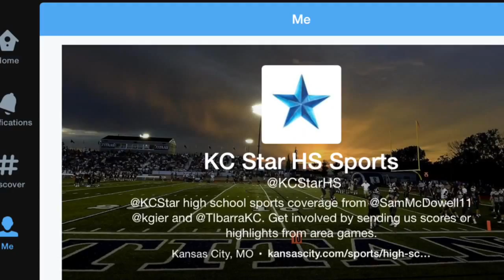Kansas Varsity Zone: Week 5 football video recap